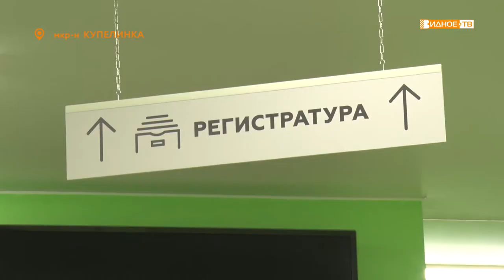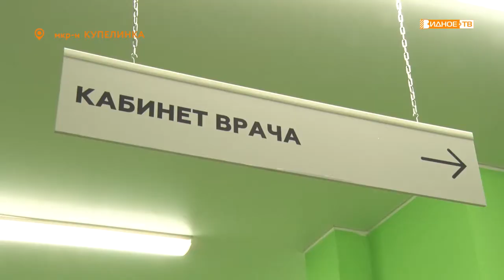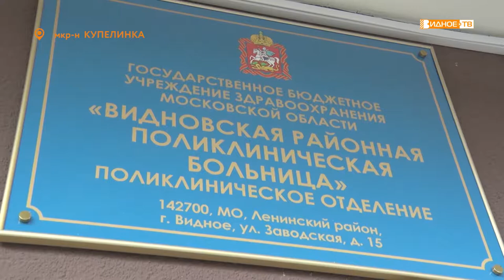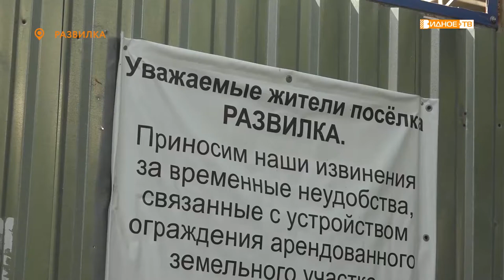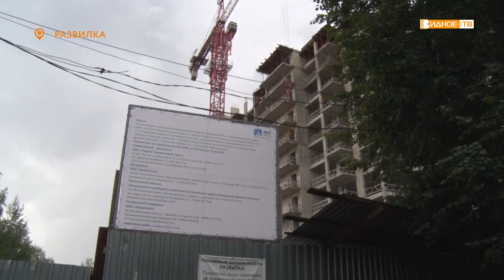Новости телеканала Видное-ТВ (02.09.2020 - среда)